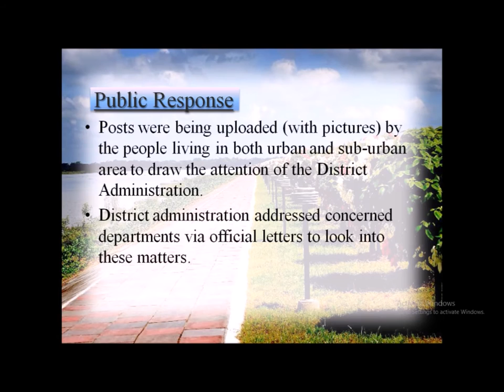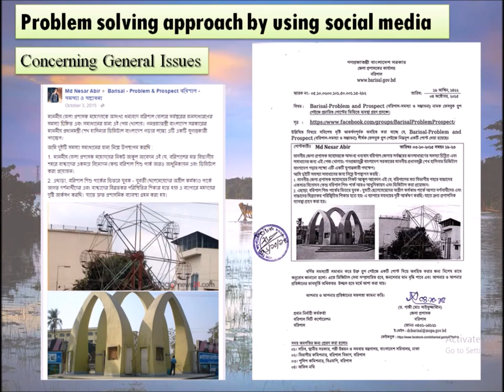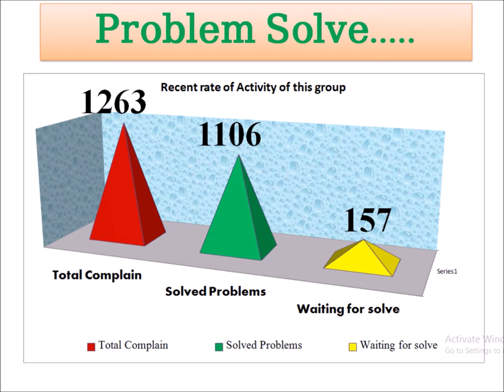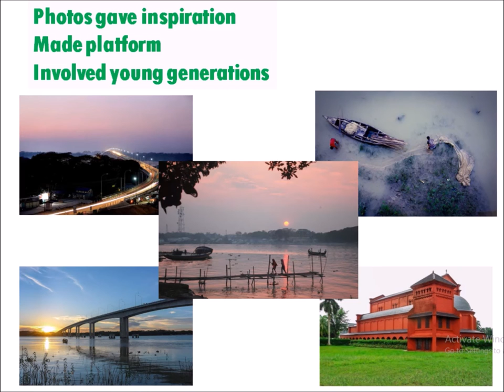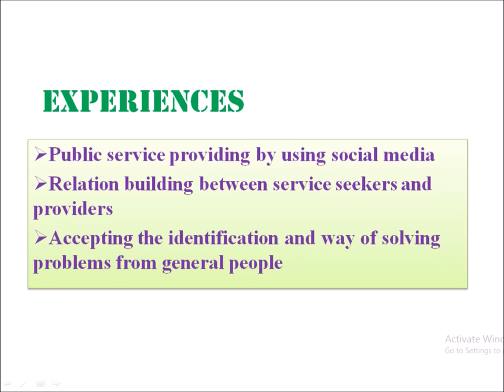Barisal Problem and Prospect (English Video Presentation)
Barisal - Problem & Prospect
A facebook group of District Administration Barisal.
Video presentation by Dr. Gazi Md. Saifuzzaman, Deputy Commissioner Barisal